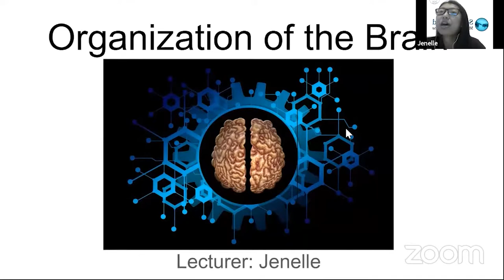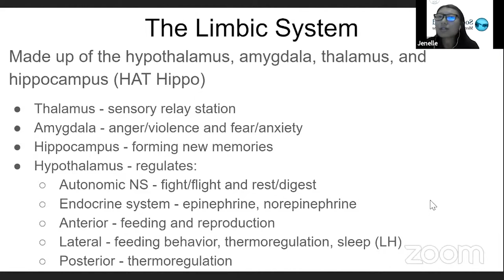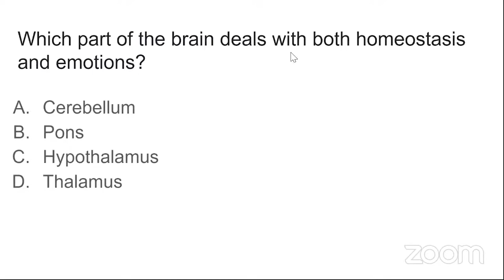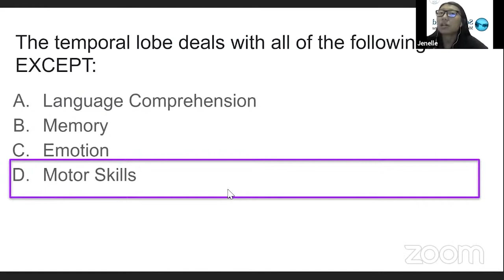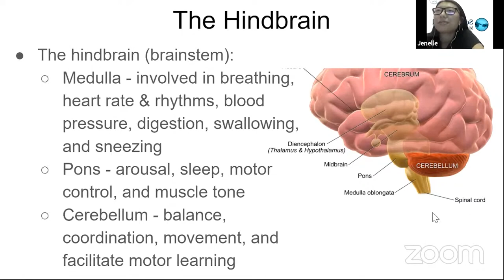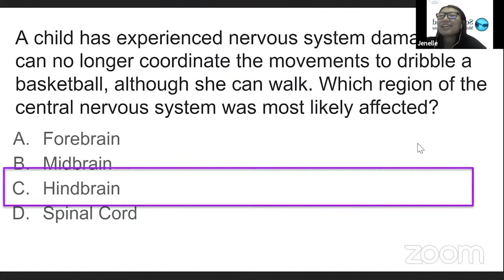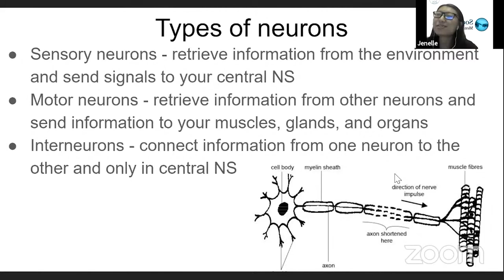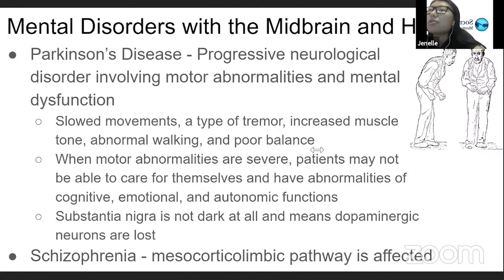15 Week MCAT Program Psychology The Organization of the Brain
MCAT tutor Jenelle reviews the organization of the brain (The forebrain, midbrain, hindbrain, and conditions associated with damage to each of these areas) from the PSYCH/SOC section!